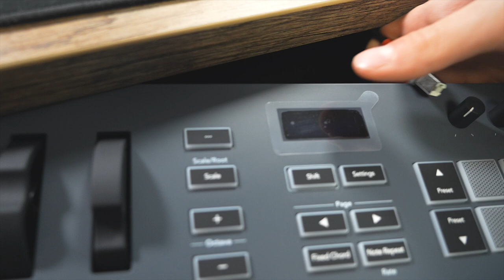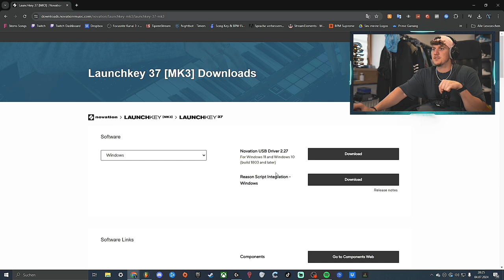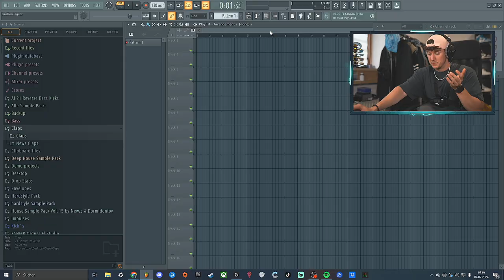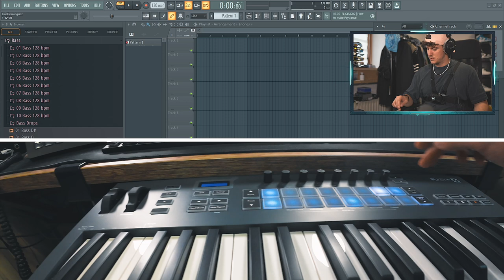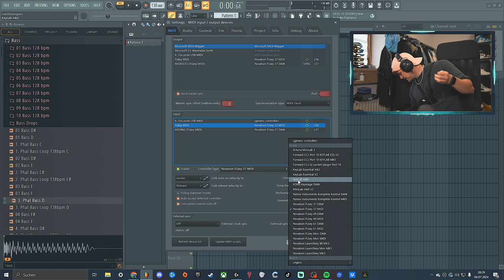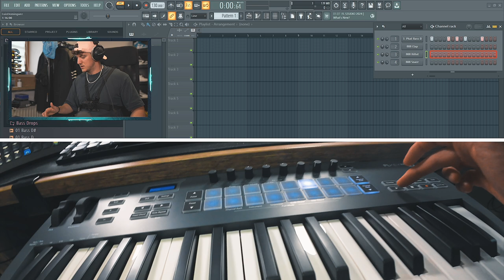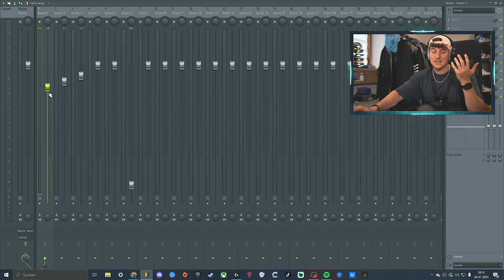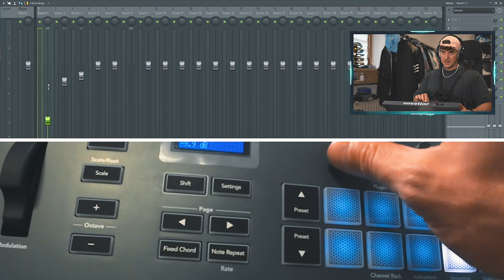Das BESTE Midi Keyboard für FL Studio?! -Unboxing | Luis Dominguez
Novation FLkey 37
🔥 FOLGT MIR AUCH HIER 🔥

📷 MEIN EQUIPMENT 📷